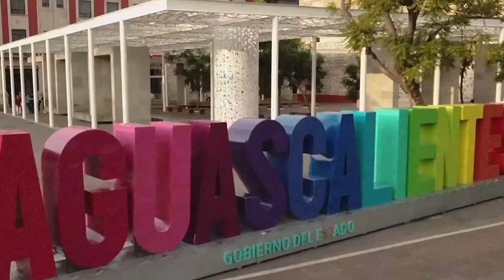Logra Tere Jiménez que Aguascalientes esté en 2º lugar nacional del Índice de Progreso Social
Logra Tere Jiménez que Aguascalientes se encuentre en 2º lugar nacional del Índice de Progreso Social: Gallito

* Se logró regresar el programa Oportunidades. Beneficia ya a 5 mil familias, la meta es de 10 mil
* Pobreza extrema es la más baja del país

Aguascalientes, Ags. 2 febrero 2024.- La Gobernadora Tere Jiménez ha logrado colocar a Aguascalientes, en apenas un año en el segundo lugar dentro del Índice de Progreso Social a nivel nacional, gracias a una intensa y planeada política de combate a la pobreza y el dotar de oportunidades reales a las personas que menos tienen, expuso el Director de Combate a la Pobreza de la Secretaría de Desarrollo Social estatal, Alfredo Gallo.
Dijo en entrevista que uno de los grandes proyectos en este sentido es regresar a la entidad el programa Oportunidades, desaparecido por el gobierno Federal pero que aquí en Aguascalientes ha sido restablecido y beneficia ya a cinco mil familias, con una proyección de alcanzar 10 mil este mismo año.
Alfredo Gallo refirió que nuestra entidad mantiene el nivel de pobreza extrema más bajo de todo el país.
Aseguró que en Aguascalientes existen personas con voluntad de esforzarse para salir adelante y muchas veces lo único que necesita es un impulso para salir adelante.